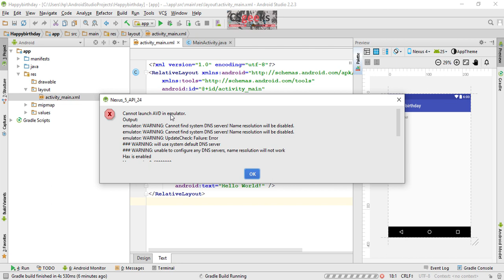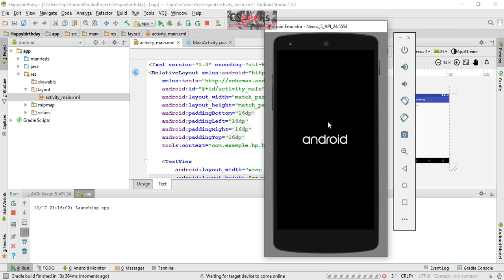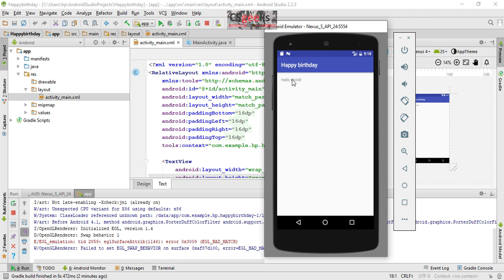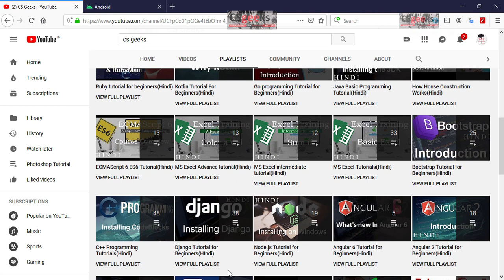Android One-On-One #21 :-- Using the Emulator